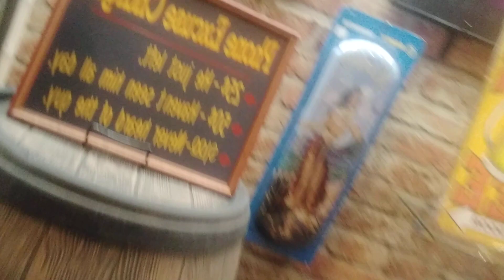Going Oct. 2021 Part 3